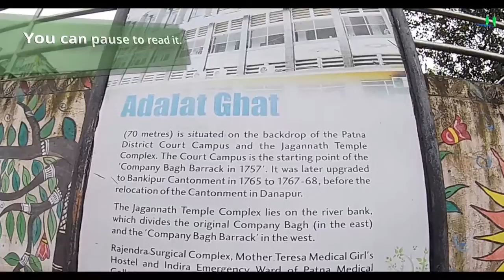foreigner Guy exploring Bihar | Roaming in Patna city | Ganga river, Gandhi maidan, Khetan market.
👉 Patna city tour: by Jituaman and pako. foreigner Guy exploring Bihar | Roaming in Patna city next to Ganga river, Gandhi maidan, Gai Ghat, Khetan market.
► मैक्सिकन लड़के का बिहार दौरा | पटना में घूमते हुए, पको के साथ बिहार संग्रहालय बोरिंग रोड पर। गंगा नदी, गांधी मैदान, खेतान बाजार।

Hello friends, In this video we are showing the road and the river Ganges from Rajapul to NIT Ghat in Patna. After arriving at NIT Ghat, we witnessed the debate of ZEE Media in the Ganges River. We all participated in that debate. Our topic was that why Patna is the dirtiest city in India after receiving a fund of 2700 crores from Central? During the debate, RJD and several other parties run away from the debate. When we raise our voice. Let us enjoy .-);

नमस्कार दोस्तों,  इस वीडियो में हम राजापुल से पटना के एनआईटी घाट तक सड़क और गंगा नदी दिखा रहे हैं।
एनआईटी घाट पर पहुंचने के बाद, हमने गंगा नदी में ZEE मीडिया की बहस देखी। हम सभी ने उस बहस में भाग लिया। हमारा विषय था कि सेंट्रल से 2800 करोड़ का फंड मिलने के बाद पटना भारत का सबसे गंदा शहर क्यों है? बहस के दौरान, राजद और कई अन्य दल बहस से भाग जाते हैं। जब हम अपनी आवाज उठाते हैं। आइए आनंद लें ।-);

patna city
patna city tour
patna city news today live
patna city ke marad
patna city video
patna city live news
patna city tour 2020
patna city tourist places
patna city tour 2019
patna city tour video
patna city food tour
patna city road trip
patna city train
patna city travel
patna city traffic
NIT ghat patna
nit ghat patna aarti
nit ghat
nit ghoto bhanga hamari
nit ghat patna accident
 nit ghat ka pani
nit ghat vlog
nit ghat patna image
nit ghat patna address
nit patna
nit patna campus
nit patna freshers 2019
nit patna review
nit patna new campus in bihta
zee bihar news live
zee bihar live
zee bihar election debate
zee special debate
swimming in ganga nit
Patna by road
Patna bus
Patna flight
Patna train
Patna by car
Patna bike trip
Patna special train
Patna flight ticket rate
Patna bus service
Patna Garib rath express
Patna to Kolkata flight ticket price
Patna airport
Patna ac bus service
Patna
Patna train lockdown
Patna to Kolkata road trip
Patna to Kolkata train journey
Patna
Patna tour
Patna taja Samachar
Patna today news
Patna taramandal
Patna to Delhi flight
Patna train
Patna to Kolkata bus
Patna to Delhi
Patna to Ranchi by rode
Patna to Delhi by road
Patna to Kolkata by road
Patna to Kolkata
Patna to Kedarnath
Patna to Kolkata flight
Patna to Kathmandu bus
Patna to Kathmandu by road
Patna to katihar
Patna to Kolkata bus Bengal tiger
Patna to Kolkata by car
Patna airport
Patna airport landing
Patna airport new terminal
Patna airport video
Patna airport news today
 Patna airport live
Patna airport plane landing
Patna airport takeoff
Patna airport outside
Patna airport runway
Patna city
patna travel
patna traffic
patna transport
patna train journey
Patna city video
bihar election 2020
bihar election 2020 opinion poll
bihar election
bihar election news
bihar election 2020 date
bihar election 2020 today live
bihar election date
bihar election news 2020
bihar election 2020 aimim

👉 पटना यात्रा

Statement END.